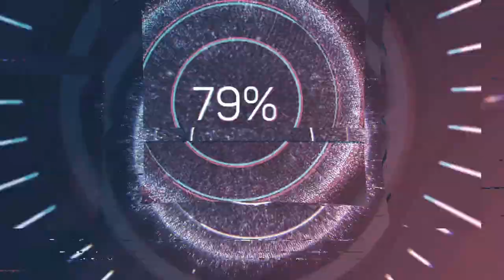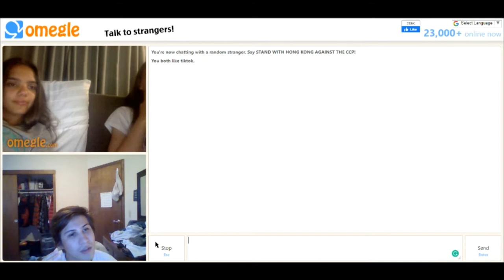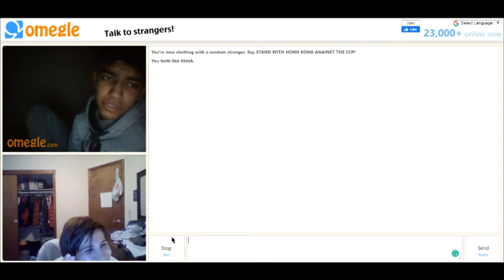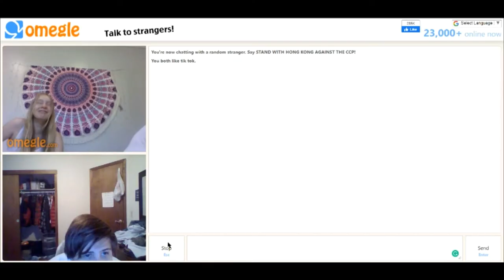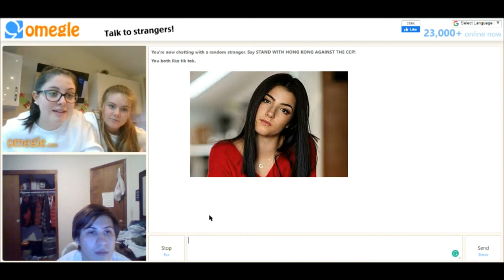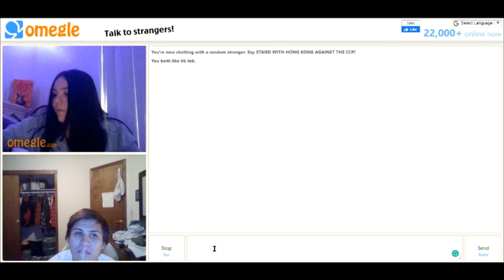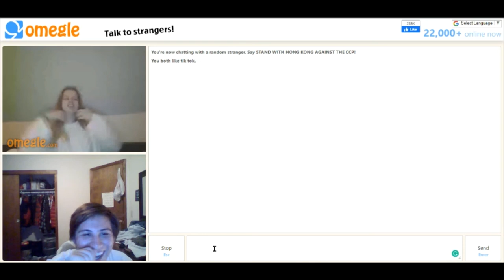omegle part 11 girl proposes to me